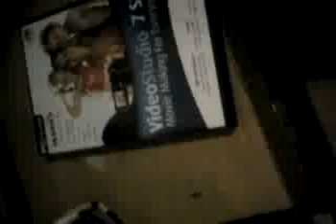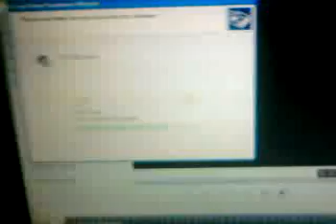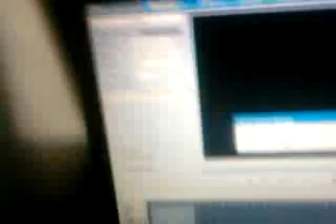how to use an easycap video capture card for xbox360/ps3/wii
this is a video instructing you on how to use a capture card

these are the basic info

1: use windows vista
2: ulead video studio 7